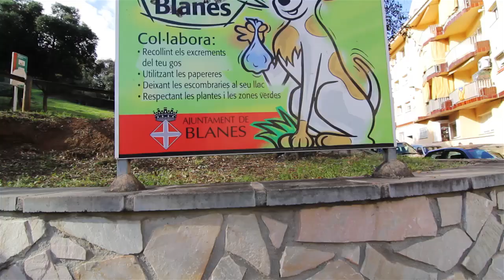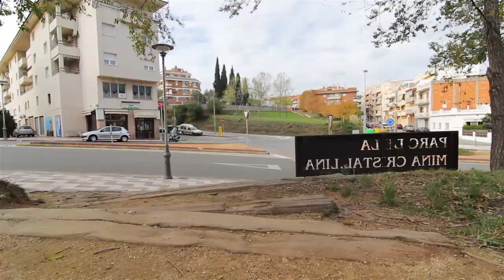Portable Mini Carbon Camera Crane Jibs Jib Arm Crane only 1.8kg 2m extention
Weight of equipment:

All Camara + tripod + crane + 2kg weight = 8.2 kg
tripod and head 3.2Kg
single crane 1.6kg

Super portable,

I have not much experience with cranes, but obviously I need a lot of practice, being so light, has a little play, but I think with practice you can
remedy,

Peso del equipo :

Todo Camara + tripode + grua + pesa de 2kg = 8,2kg
tripode y cabeza 3.2Kg
grua sola 1.6kg

Super portatil ,

No tengo mucha experiencia con gruas , pero es obvio que necesito mucha practica , al ser tan liviana, tiene un poco de juego , pero creo que con practica se puede
subsanar ,